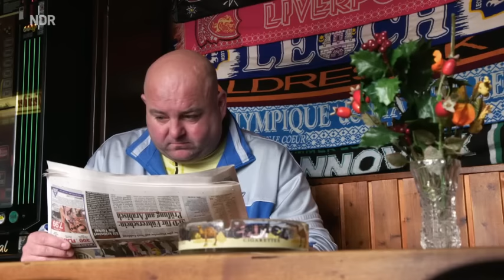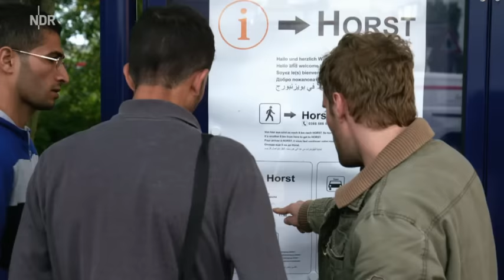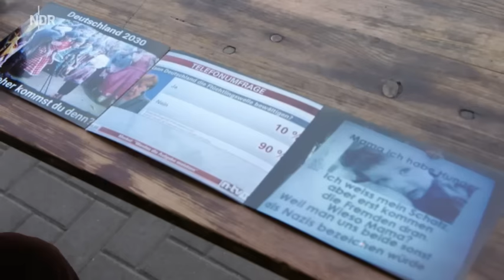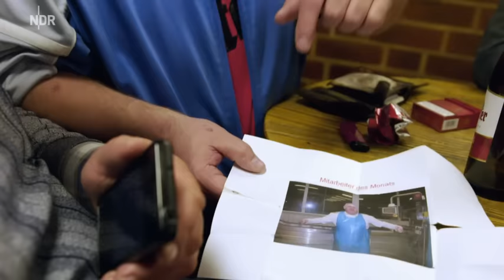Schaummäuse, Kinderfresser & Schlaftabletten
Unaufgeregte Reportage über soziale Realitäten 2015.
Alle Rechte beim NDR.
Originaltitel "Weltbahnhof mit Kiosk. Begegnungen von Stammgästen und Flüchtlingen in Boizenburg."